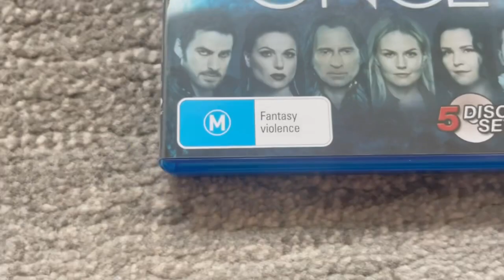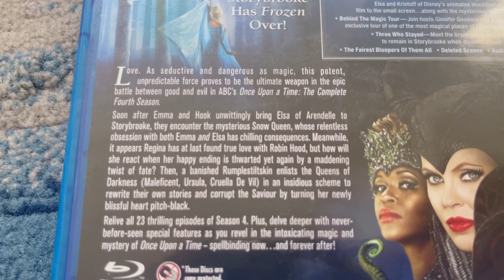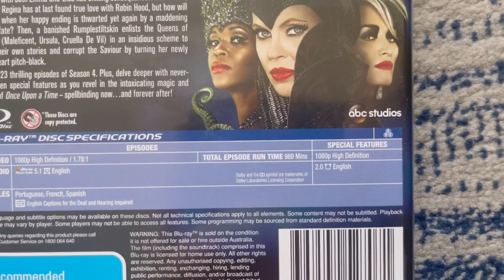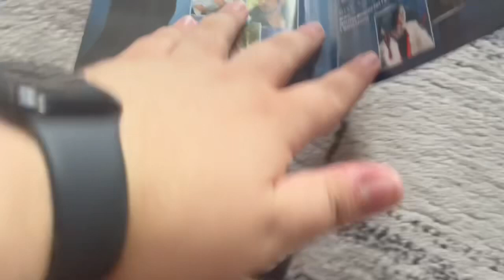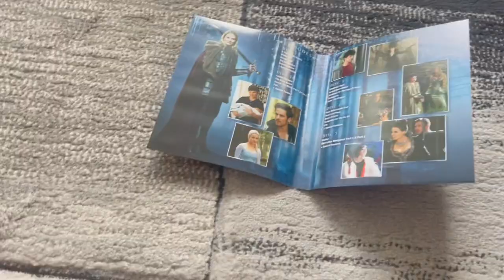Blu-Ray Review #48: Once Upon a Time: The Complete Fourth Season (2015) Australian Blu-Ray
Today, we’re reviewing the fourth season of ABC's Once Upon a Time, created by Edward Kitsis and Adam Horowitz!

Having being split into two volumes just like season 3, the first half of this season was on TV in 2014, while the second half was on TV in 2015.

Michael Socha joined the main cast for the season as Will Scarlet / Knave of Hearts, reprising his role from Once Upon a Time in Wonderland.

Existing fictional characters introduced to the series during the season include the main antagonists for the two volumes, the Snow Queen and the Queens of Darkness (a triad of villains including returning character Maleficent, and new characters Cruella de Vil and Ursula), alongside Elsa, Anna, Kristoff, the Apprentice, Little Bo Peep and Poseidon.

The following episodes in this season are:
A Tale of Two Sisters
White Out
Rocky Road
The Apprentice
Breaking Glass
Family Business
The Snow Queen
Smash the Mirror*
Fall
Shattered Sight
Heroes and Villains
Darkness on the Edge of Town
Unforgiven
Enter the Dragon
Poor Unfortunate Soul
Best Laid Plans
Heart of Gold
Sympathy for the De Vil*
Lily*
Mother
Operation Mongoose**

*This is 2-part episode which has not been split into two separate parts.
*Unfortunately, I do NOT like this episode because of the limited dark humour as well as the dramatic themes and it made me nervous!
*Unfortunately, I DO NOT like this episode because of the dark humour as well as the dramatic, frightening and violent situations and it stressed me out and almost gave me a headache! Not only those, but Emma killed Cruella to save Henry from being killed!
*Unfortunately, I HATE this episode because of thematic material as well as the scenes with physical assault and fighting!
*I enjoyed watching the first half of this episode despite a few scenes of yelling and name calling, but I HATE the second half because I found the darkness in the ending too scary, too intense and it gave me a headache!

Plus, Jeremy Snider is NOT gonna purchase the fourth season of this show on Blu-Ray at all... EVER!!!

What was your favourite episode in this season and why did you like it?

PLEASE READ THE RULES IN THE DESCRIPTION BEFORE COMMENTING:
1. NO stealing videos without permission.
2. NO off-topic comments and/or requests.
3. NO copying my opinions on anything and/or plagiarism.